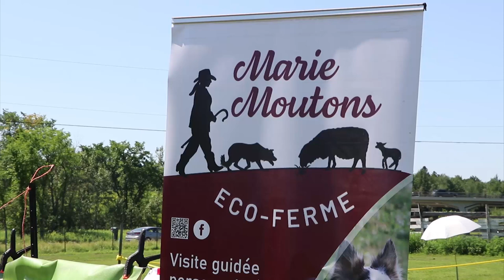compétition canine Sainte Anne de la Pérade 16-17 juillet 2022